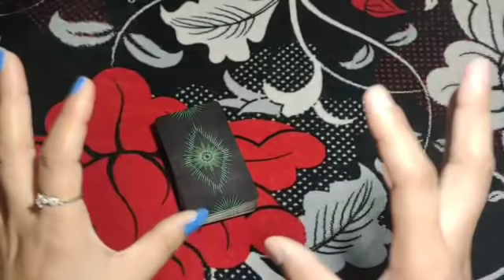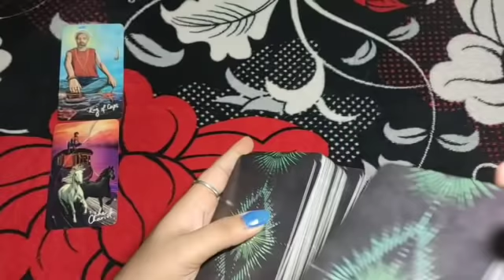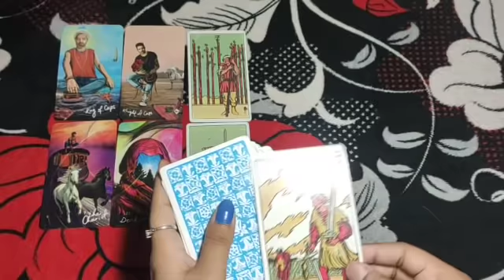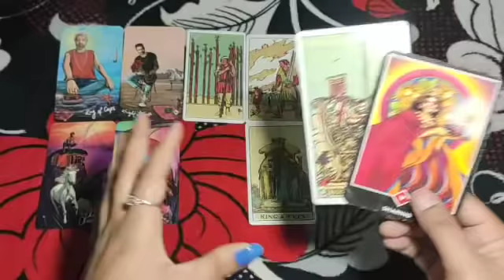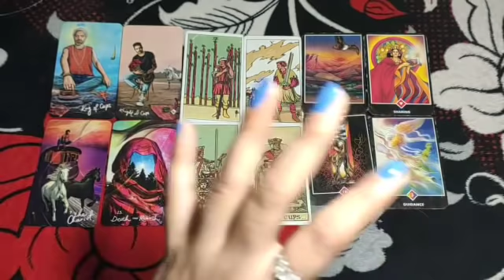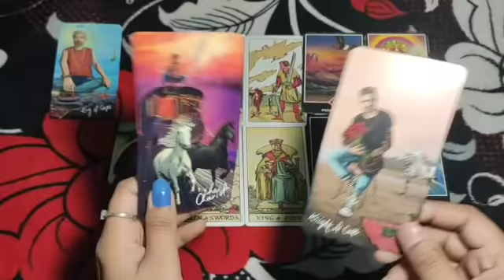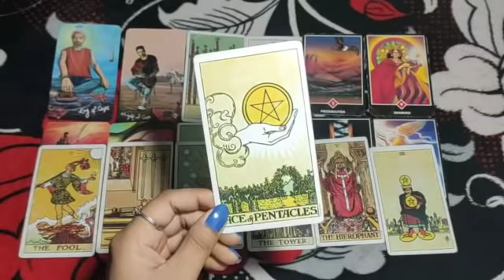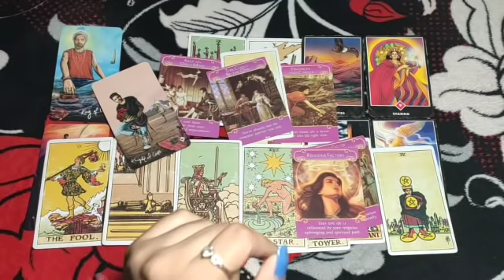👥Stalk kar Rahe h vo Apko Raat Din🙁Kyu?Kaha se? Tarot Hindi Reading❤ Collective🌈Timeless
twinflame/soulmate 🙏
111 Tarot Instagram id-
Note👉
Timestamps-
you can take your personal paid readings-
555/- for 3 questions
888/- for 6 questions
1555/- unlimited questions 30 min on call
2222/- unlimited questions 1 hour on call